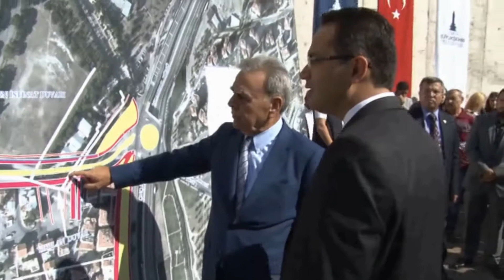İzmir trafiğini rahatlatan yol açıldı